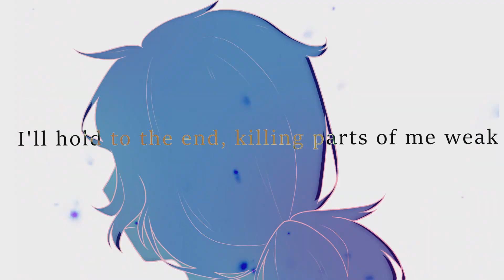Salty X Sweet - "Animation" Meme (Undertale AU - GZ Trust Tale)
Do NOT use my art/videos anywhere without my permission and credit
Don't use my characters as your own
Do Not trace/copy/steal/re-upload my stuff please

__OPEN ME__

i need this to get to 300 views at least.. pls dont let this flop i legit put my entire budussy into this shit
NEVER AGAIN I SAY

ALL I FEEL IS P A I N

also no im not revealing what's going on here i wanna see ur theories heheheehehehe

__Social medias__

Programs used: Paint Tool SAI 2, Sony Vegas 18, After Effects